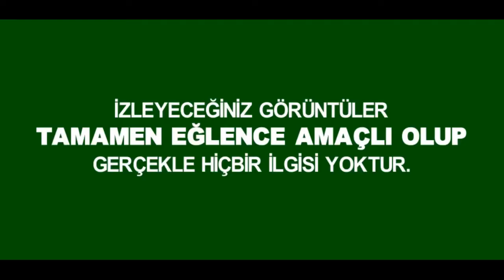Aleyna Tilki - Sen Olsan Bari Müziksiz Olsaydı PARODi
BU LİNKİ DİSCORDA GİRİP SOL TARAFTAKİ + YA TIKLAYIP SUNUCU EKLE YE YAPIŞTIRIN VE BENLE VİDEO ÇEKİN !

Haftada 4 kez 20:00'da Video!

Steam : ll14llTHRUNERll
Minecraft Nick : AyQuBuBa.

☢ Lütfen ,

♥ Sizleri Seviyorum ♥

Bu açıklama:ThuderBoy kanalından Alparslan'a ait.